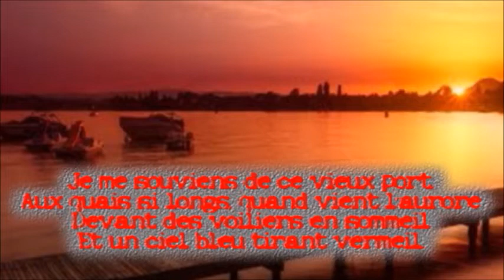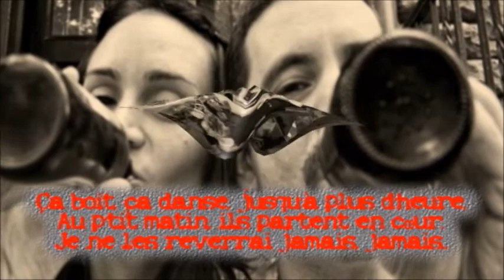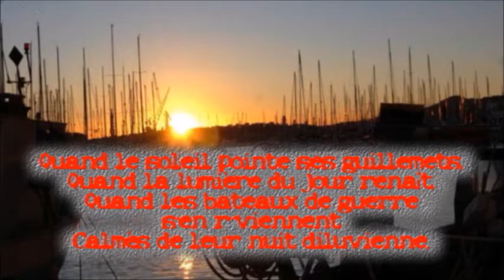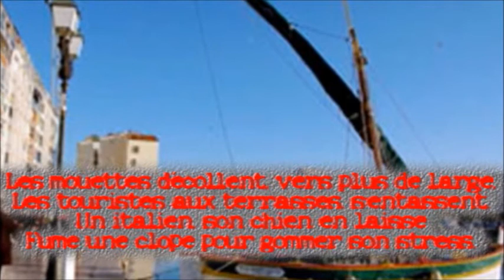Chicago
Chicago était un quartier du vieux port de Toulon. Où les marins et les fêtards se retrouvaient. Souvenirs, souvenirs...